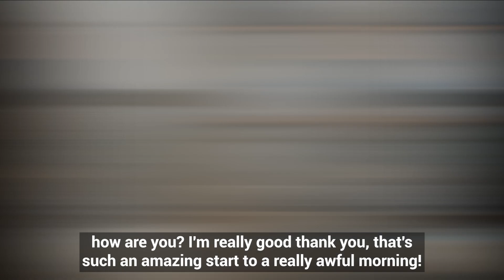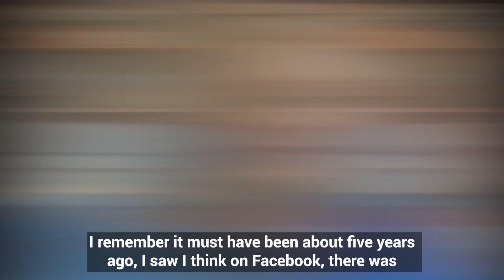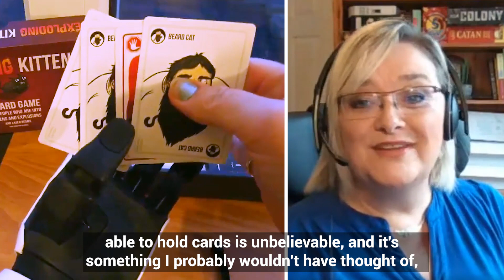5 Minutes With... Bionic Bev - Life with a Hero Arm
We caught up with Beverley to find out how she's getting on with the Hero Arm since being fitted earlier this year and what new activities she's been trying with her new bionic prosthesis.

Do you know someone who would wear the Hero Arm?